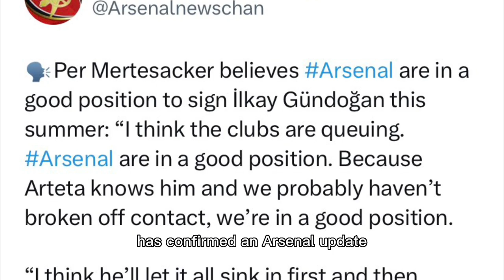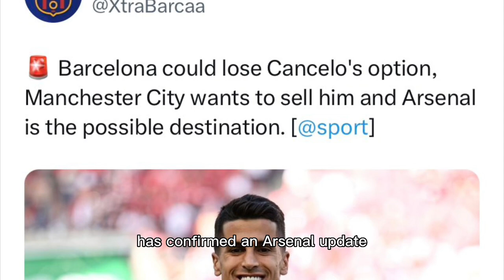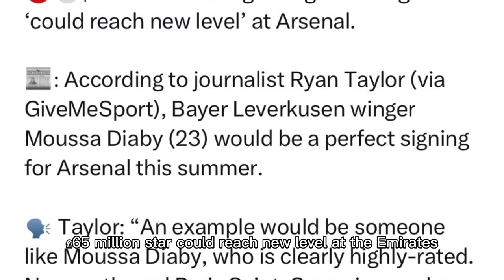Arsenal FC Ilkay Gundogan Mertesacker!✅Timothy Castagne Joao Cancelo Moussa Diaby Arsenal TRANSFER!🔥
Welcome back to arsenal news tv. We look at arsenal transfer news january 2022,arsenal transfer news today sky sports,arsenal transfer news today live done deal,arsenal transfer targets,arsenal transfer news today live sky sports,arsenal transfer news now,arsenal transfer daily,arsenal transfer rumours,arsenal transfer window,arsenal transfer today as well.

After the arsenal news channel,arsenal news now today live,arsenal news transfer today now,arsenal news today live transfer is important.